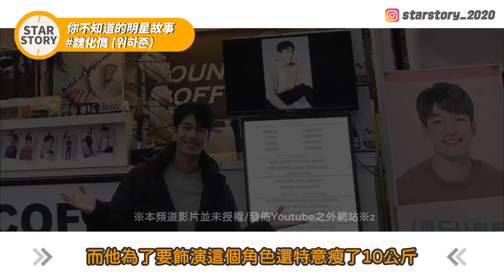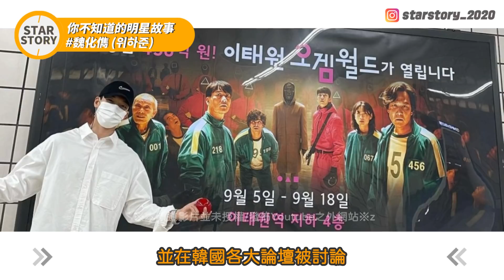撞臉許光漢的《魷魚遊戲》臥底警察 魏嘏雋/魏河俊/魏化儁 | 京城怪物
撞臉許光漢的《魷魚遊戲》臥底警察

** 韓國나무위키中顯示過去專訪中說明自己的藝名是魏化儁，近期才正名為魏嘏雋**
**更正: 02:36 電影中是女主角有聽障 (謝謝粉絲留言提醒) **

⚠未經允許禁止盜片二傳⚠
⚠片中隨機出現防盜機制,僅做為防盜用途,請勿上升政治⚠

參考資料
+網站